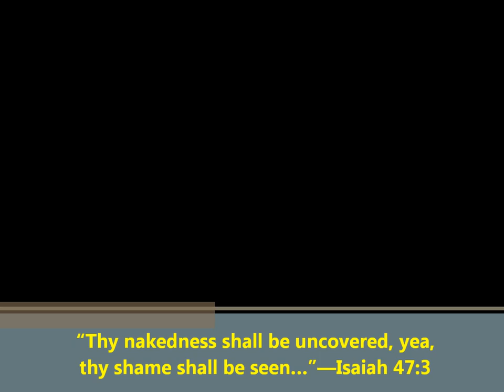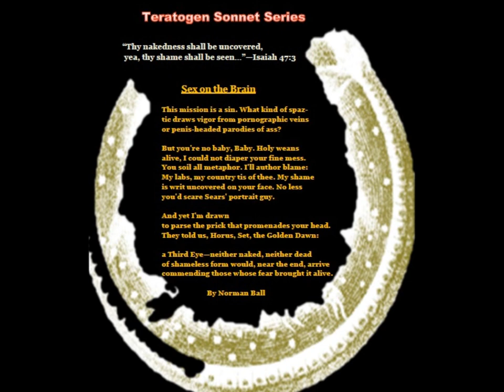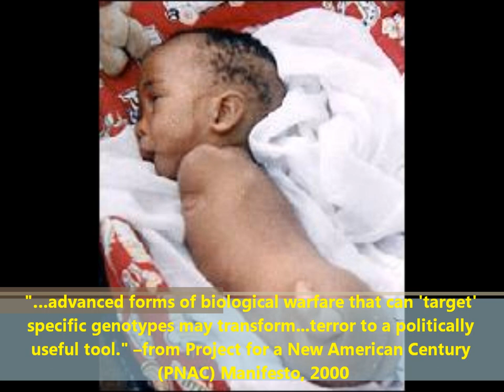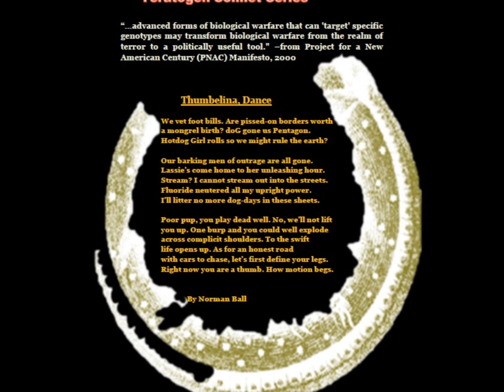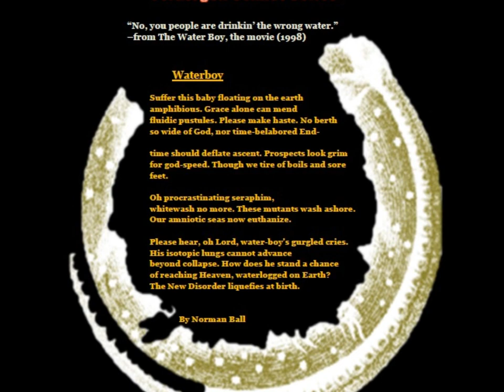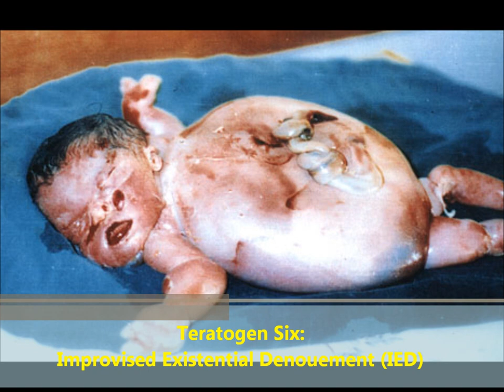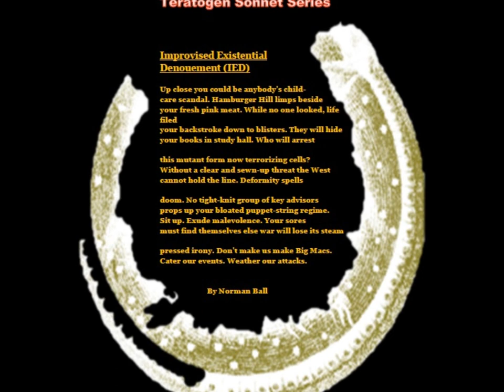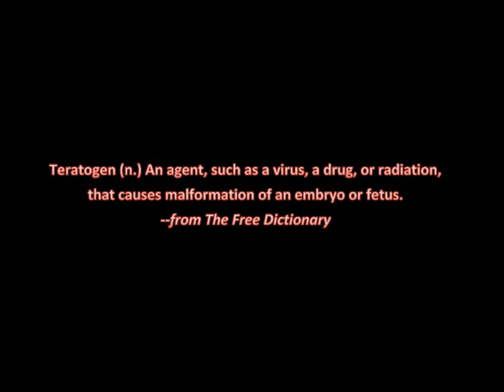Teratogen Sonnet Series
These images are seared into my memory banks, probably forever. I thought writing some poetry might sear them out. I'm not sure what to make of these poor souls. I'm not even sure these tiny monstrosities have souls.

The sonnets appearing on the videos are later versions, in some cases, of the versions appearing at The New Formalist. Enlarging the youtube screen makes the embedded sonnets readable on most screens.